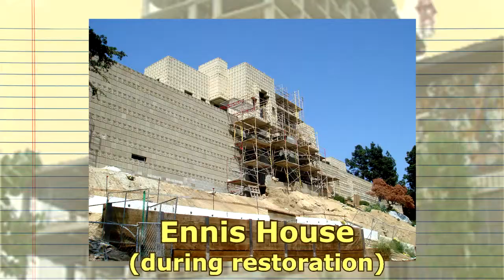The Styles of Frank Lloyd Wright - Doc’D #13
In this month’s architecture/technology/video game/pro wrestling-themed episode of PractitioNERD Documented, or “Doc’D”, host Montez McCrary will be discussing the life, works styles and legacy of "the greatest American architect of all time", Frank Lloyd Wright.
***The PractitioNERD Forums Are Coming Soon!!!***